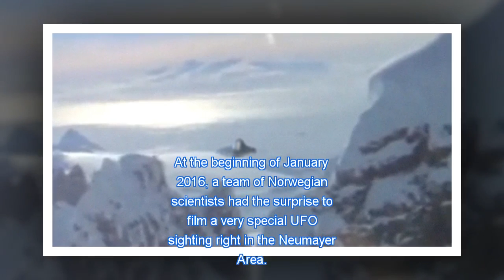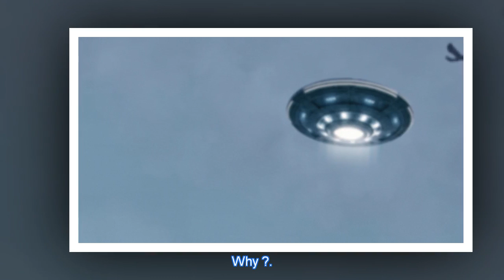Strange UFO filmed by Norwegian expedition in Antarctica - January 2016 !!!